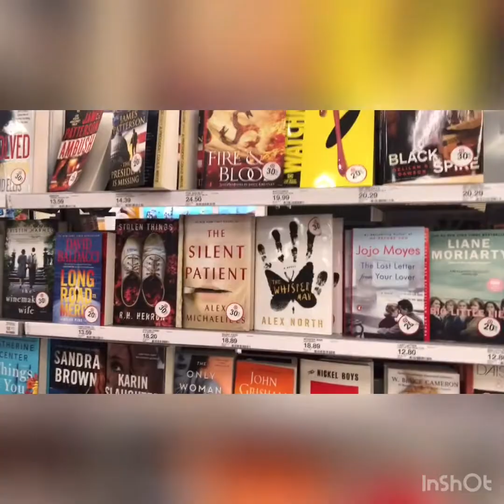October 31, 2019